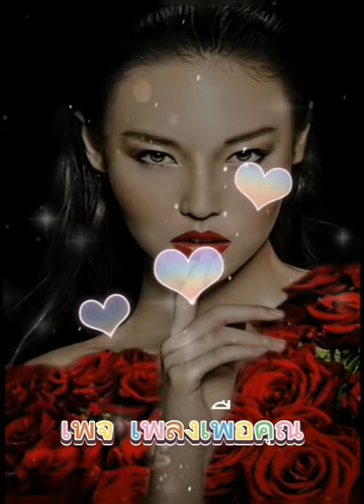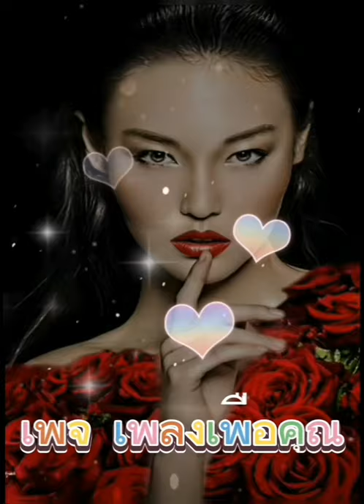ไม่เห็นฝุ่น กะลา